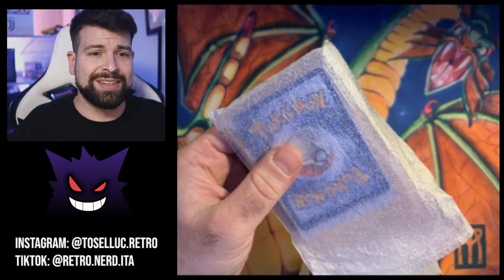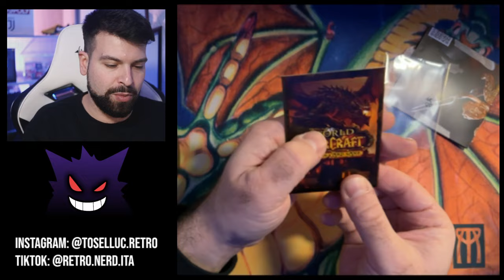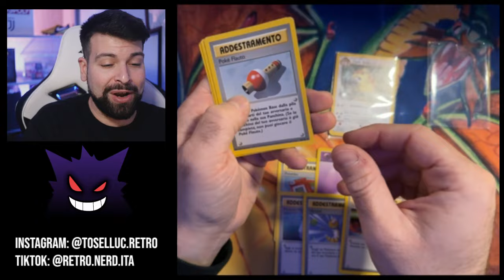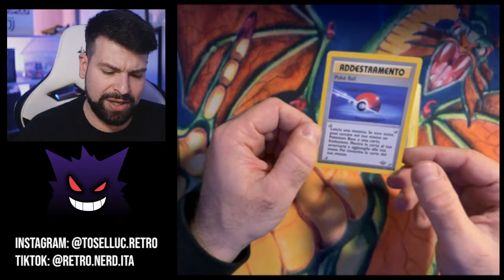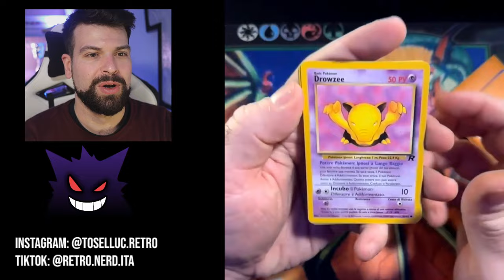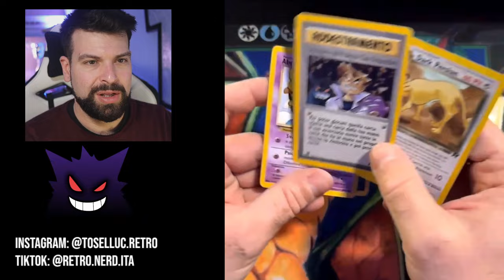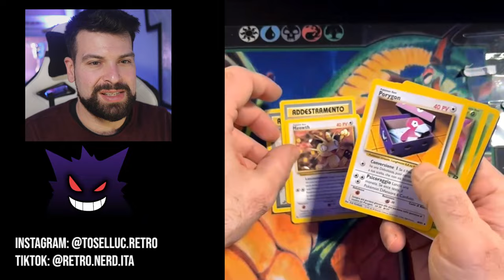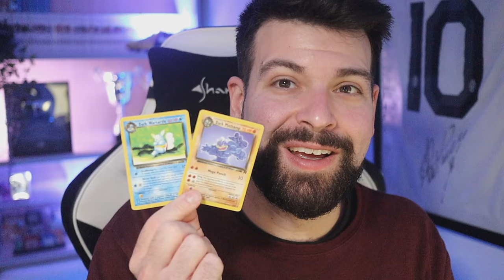Ho ACQUISTATO carte Pokémon TEAM ROCKET per iniziare una NUOVA COLLEZIONE!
I Pokémon Dark nell'edizione legata a Team Rocket sono forse tra i più geniali dell'intero TCG.

Ciao!